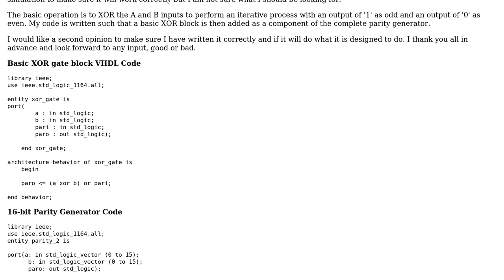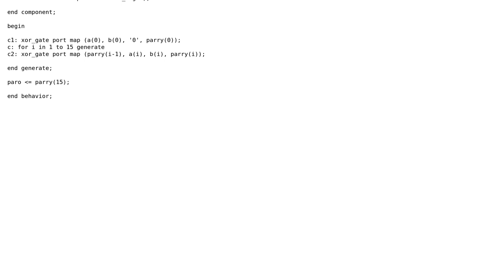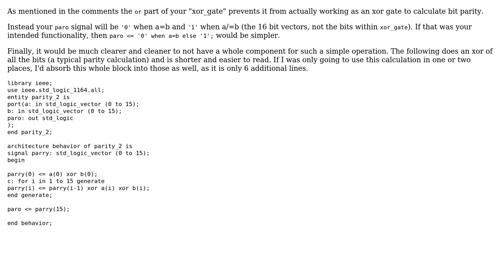Code Review: 16-bit Parity Generator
With thanks & praise to God, and with thanks to the many people who have made this project possible! | Content (except music & images) licensed under CC BY-SA | Music | Images & others | With thanks to user QuantumRipple user Marc-Andre user Kevin Ellis and the Stack Exchange Network Trademarks are property of their respective owners. You are responsible for your own actions.